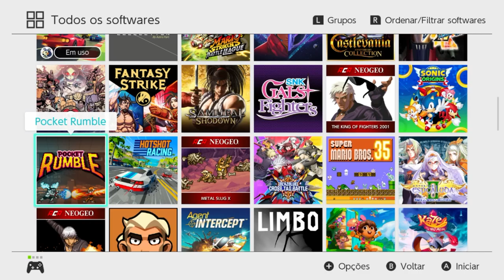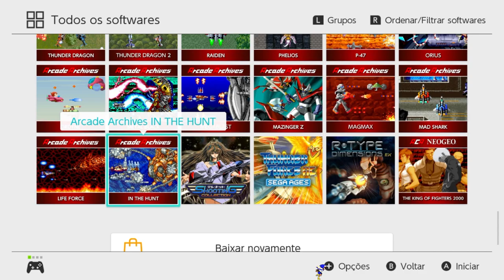VALEU APENA? 1 MÊS de Nintendo SWITCH Desbloqueado ! Quantos Jogos Cabem em UM CARTAO de 512 GIGAS ?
1 MÊS de Nintendo SWITCH Desbloqueado!
Essa é a minha primeira experiencia com nintendo switch, fiquei com o console bloqueado por 2 anos e não joguei praticamente nada!
Agora que desbloqueei ele na @StarGamesBrasiI enchi o cartão de memória de 512 gigas
Quantos Jogos Cabem em UM CARTÃO de 512 GIGAS?

Endereço : rua joao antonio de oliveira n505 Sala 01 / 02 Mooca são paulo -SP 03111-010
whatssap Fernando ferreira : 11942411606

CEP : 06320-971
DIEGO RAMIRES !

🟣 PSN e LIVE: UColecionador
⭕ Skype: UColecionador2
🟣 YouTube Canal: UColecionador !